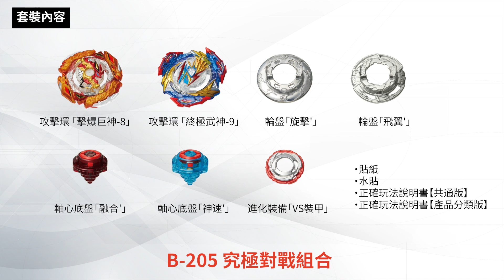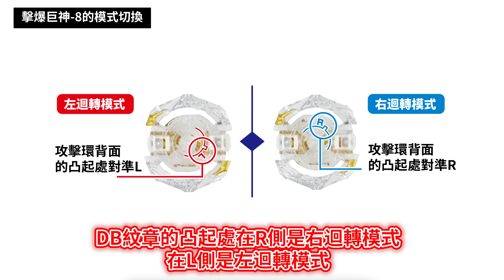爆旋陀螺B-205 究極對戰組合 正確玩法說明書（動畫版）